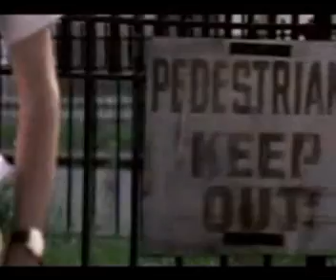Taxi Driver - Ku de Judas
Imagens - Taxi Driver Film /
Musica - Ku de Juda /

Grupo punk formado em 1983. vocalista João Pedro Almendra (Autista), guitarrista  João Ribas, Serpinha (baixo) e Carlos Aguilar (bateria).
João Ribas assumiu as vocalizações após a saída de João Pedro Almendra verificada em 1986. Almendra regressou ao grupo depois de sair dos Peste & Sida.